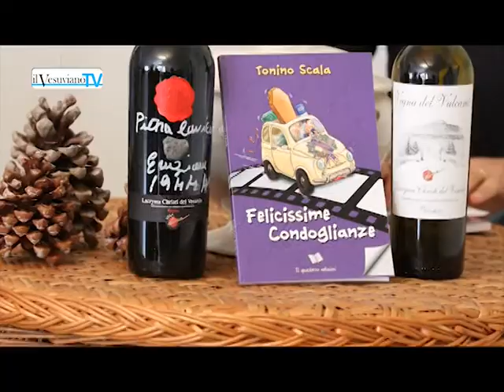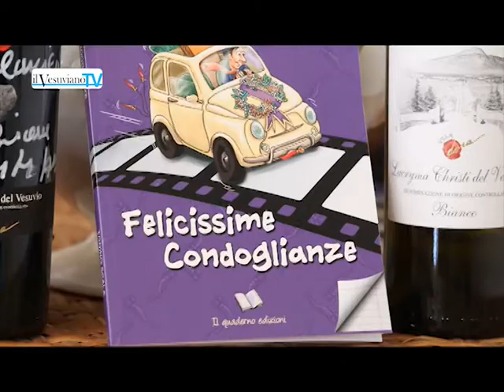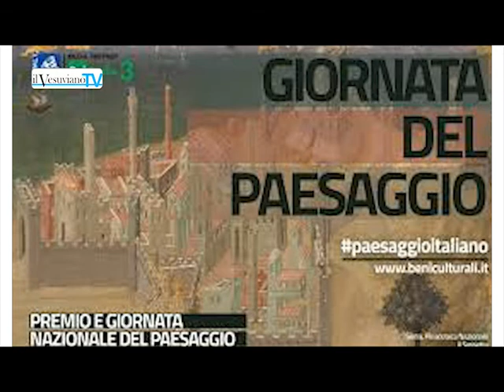Felicissime condoglianze, l'irriverente libro di Tonino Scala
Terra Mia, nella rubrica di Antonella Bianco è ospite lo scrittore stabiese Tonino Scala. puntata del 30 marzo 2017 - seconda parte - riprese di Pasquale Stanziano e Giacomo Acunzo